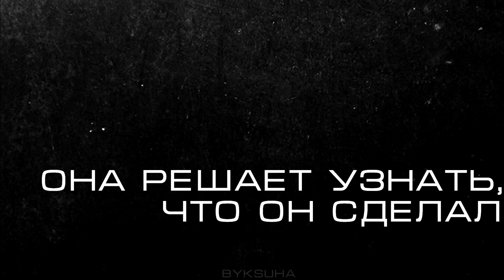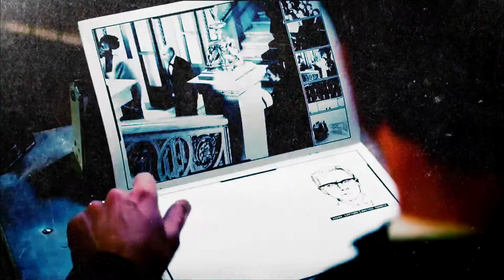Любовь со вкусом крови (HarryStyles FanFiction)